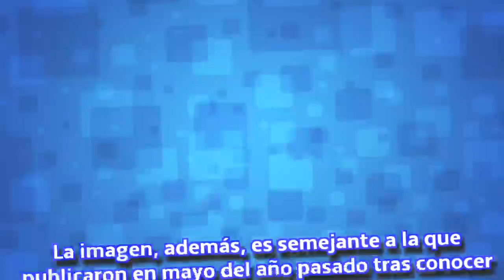¿Espera Georgina su quinto hijo? Una foto dispara las alarmas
La posición de la mano del futbolista en la tripa de Georgina Rodríguez, que muchos han interpretado como el anuncio de un nuevo bebé en la familia.